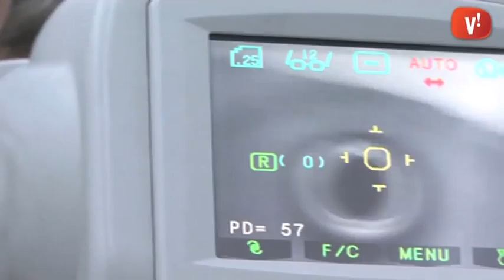Viladecans acull una campanya de prevenció de malalties oculars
Des d’avui i fins divendres Viladecans acull una campanya de prevenció de dues malalties oculars: el glaucoma, del que dimecres es commemora el dia Mundial, i la degeneració macular. Una unitat mòbil de l’Institut Oftalmològic Tres Torres ofereix revisions de forma gratuïta davant l’ambulatori Mas Font.